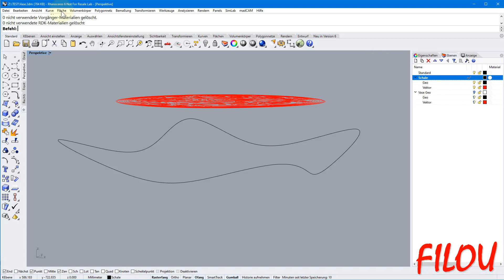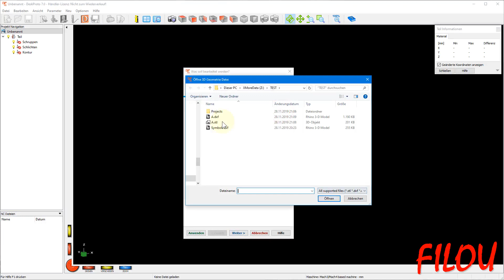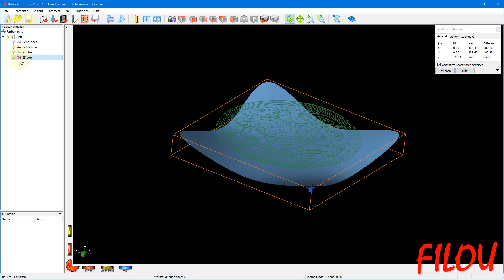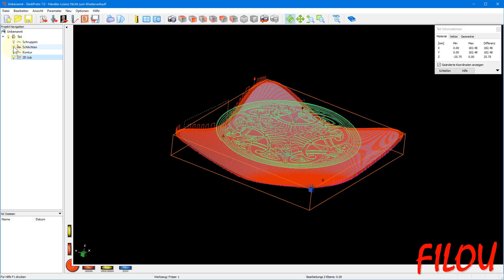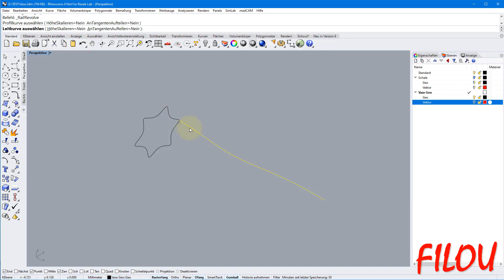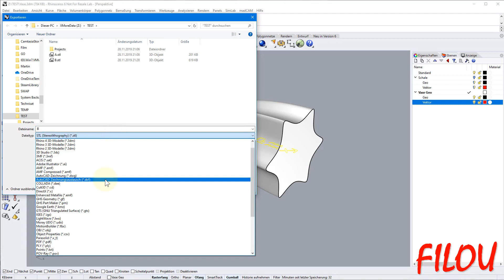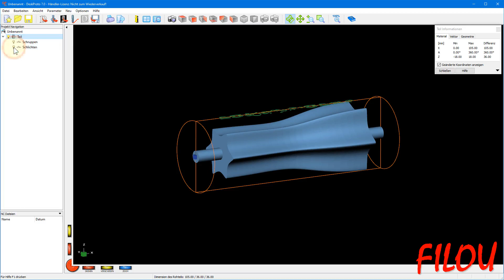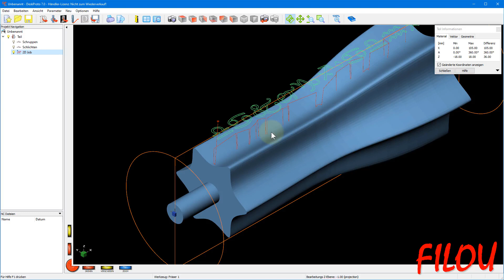Gravieren auf Freiformflächen mit DeskProto 7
Das Video zeigt das Vorgenen in DeskProto um 2D Geometrie aus einer DXF auf einer 3D Freiformfläche zu gravieren.

3 Achsen bis Minute 8
4 Achsen ab Minute 8 bis Ende